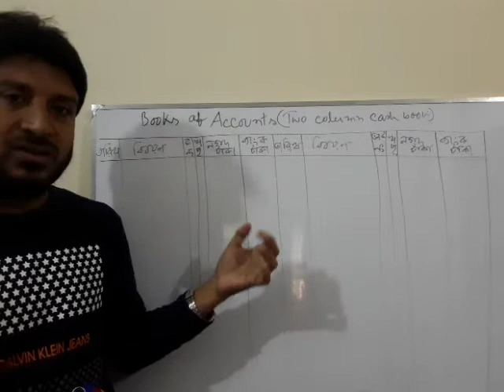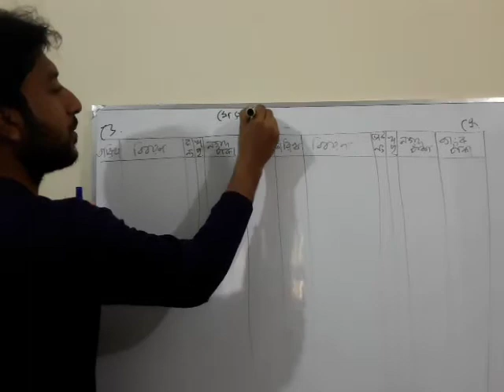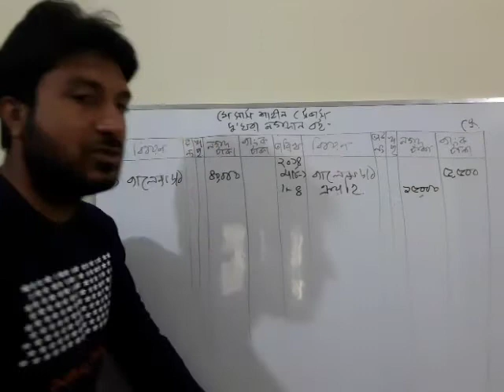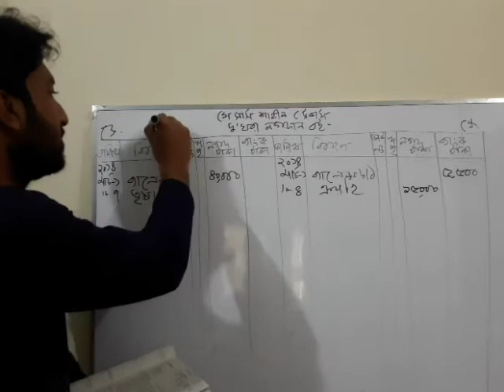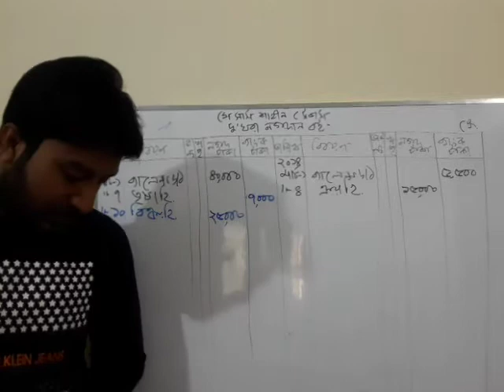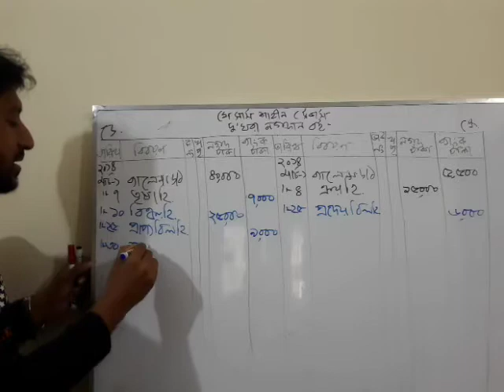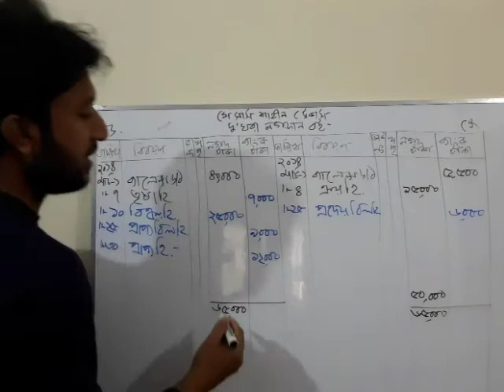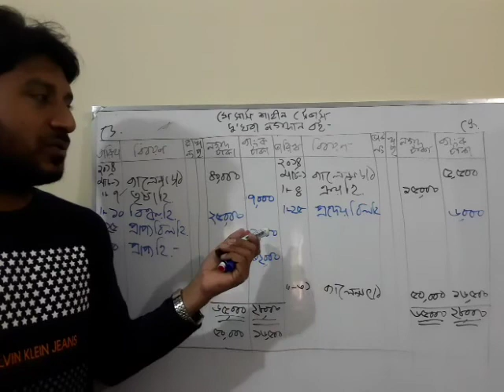H.S.C( Accounting) 1st paper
Books of Accounts ( Two column cash book)